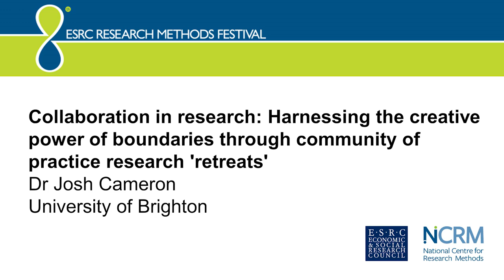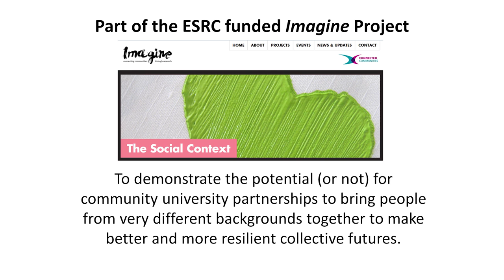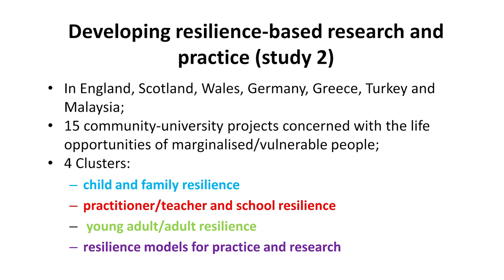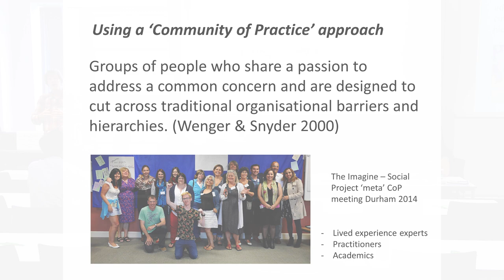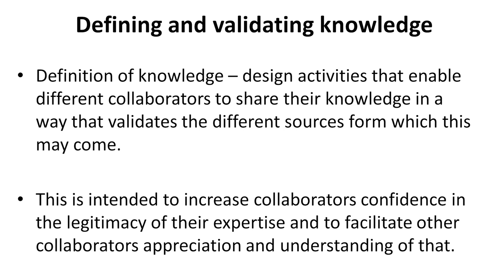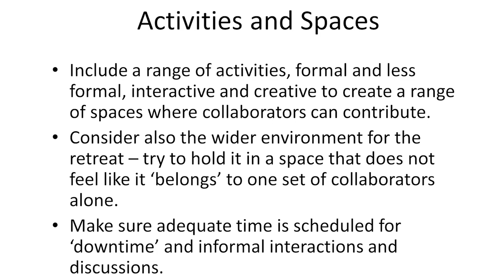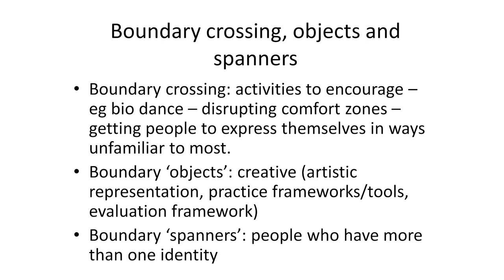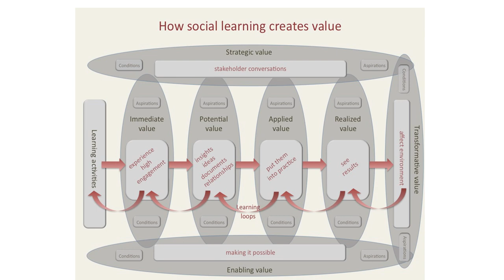Collaboration in research: harnessing the creative power of boundaries - Dr Josh Cameron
Collaboration in research: Harnessing the creative power of boundaries through community of practice research 'retreats'